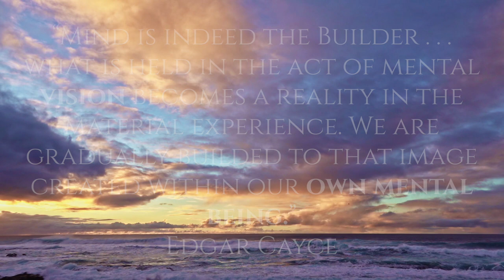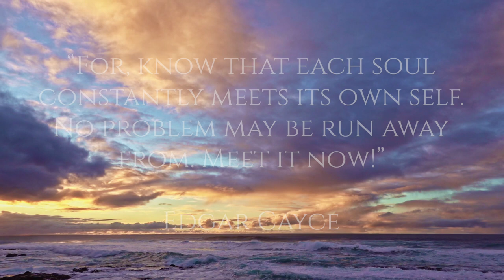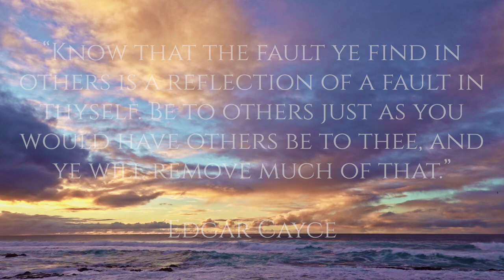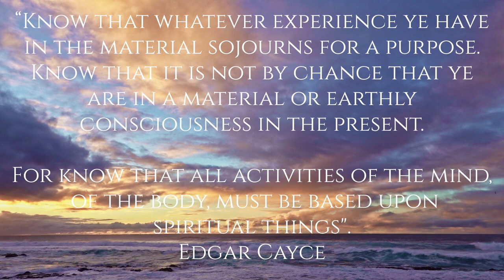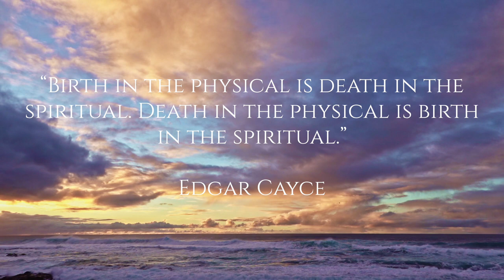Musical Meditation with quotes by Edgar Cayce (The Sleeping Prophet) ⚜️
Edgar Cayce has been my favorite 20th century seers prophet and healers. His work had a great impact on my life after my spiritual awakening occurred in 2006/2007 after a severe illness changed me forever.

I was able to perceive energy differently than before and prophetic dreams started to occur in my life and my dormant intuitive and psychic gifts started to reemerge from childhood. I also had an increased ability to go into trance state which was heightened by my musical ability and also influenced my music.

I can now go into trance state very easily and connect to this state of consciousness during my sound healing work, music composition and writing- and of course connection to my soul mate/ partner across the veil.

I then started to delve into the work of Edgar Cayce and fell in love with his devotion and service to God and humanity ❤️

⚜️ Below is a bit about his life's work. I hope you enjoy.

Edgar Cayce (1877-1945), who came to be known as the "sleeping prophet," was a Sunday School teacher and member of the Disciples of Christ Church. Despite this outward Christian identity, in his early life Cayce was open to occult practices. According to the Edgar Cayce website, Cayce was able to "see and talk to his late grandfather's spirit, and often played with 'imaginary friends' whom he said were spirits on the other side".

The turning point in Cayce's life that would catapult him to fame began in 1901 when, after a long-term case of laryngitis, Cayce was briefly healed by a hypnotist. The affliction returned and another hypnotist, Al Layne, had Cayce diagnose the cause of the illness while in a trance. In his trance state, Cayce gave the cause as a psychological paralysis and said that the larynx needed more blood flow. The hypnotist then suggested that more blood flow to the voice box and, after 20 minutes, Cayce, still in a trance, declared he was cured. Cayce did not recall what he said during the trance state.

After suggesting to Cayce that he (Cayce) go into trance and diagnose illness and treatment for Layne, Cayce did so, the results being effective. Layne then suggested that Cayce offer trance healings to the public, which he did. Cayce would receive letters from people, go into a trance, diagnose the problem, and offer advice for treatment.

Cayce's medical readings given in these trance states (readings would begin with the famous words, "We have the body") made Cayce increasingly well-known. In 1923, Cayce was persuaded to do a spiritual reading for a man named Arthur Lammers, a student of metaphysics, the occult, and esoteric astrology. Cayce's reading (in trance state) included information about astrology and reincarnation. When Cayce leaned about this, he was dubious and wondered how he could have said these things since they conflicted with his Christian upbringing.

Cayce's readings while in trance were initially medical, but later turned increasingly to the spiritual. The readings were transcribed, numbered, and carefully catalogued. In fact, they can be found today in the massive library of the headquarters for Cayce's movement, the Association for Research and Enlightenment (the A.R.E.), in Virginia Beach, Virginia

"Christ [the spirit] is the Universal Consciousness of love that we see manifested in those who have forgotten self, as Jesus [the man], give themselves that others may know the truth. He [Jesus] came into the Earth that we, as soul-entities, might know ourselves to be ourselves, and yet one with him; as he, the Master, the Christ, knew himself and yet one with the Father."

Learn with Aureliaslight (Music Educator, Sound & Energy Healer and Spiritual Teacher)  with her New Course (Introduction to Vocal Sound Healing for the Heart)  💚

"If there was a heaven that is where she took me"  Yoga Festival Participant

***Visit Aureliaslight website to join the mailing list and to keep up to date with new music and healing workshops and events! ***